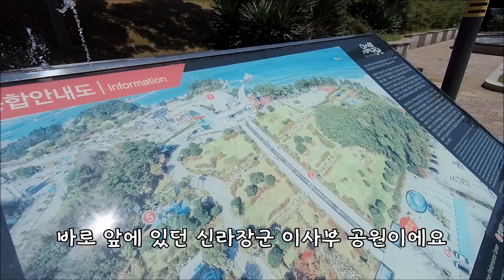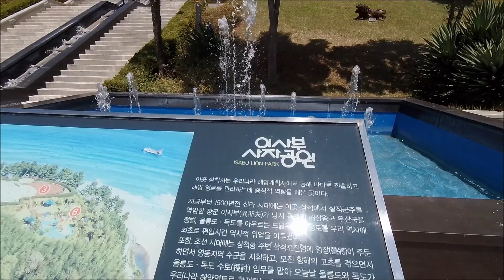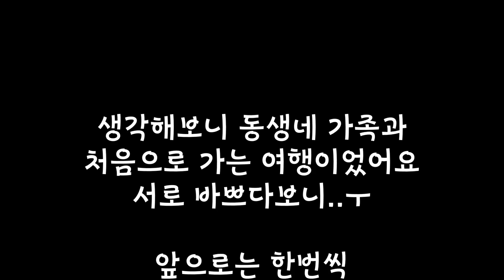[V-log]삼척으로 1박2일 여행을 떠나요 /삼척바다 /1박2일여행 /오랜만에드론촬영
갑작스럽게 동생가족과 처음으로 여행을 떠나게 되었어요.
서로 가정이 있다보니 바뻐서 이런시간을 처음으로 가져 봤네요.
앞으로 종종 함께 여행을 떠나면 좋을것 같습니다^^
드림하이와 동생가족과 의 1박2일 여행으로 떠나보시죠!!